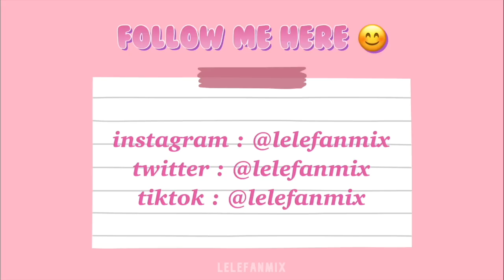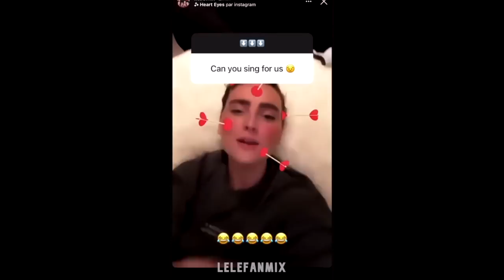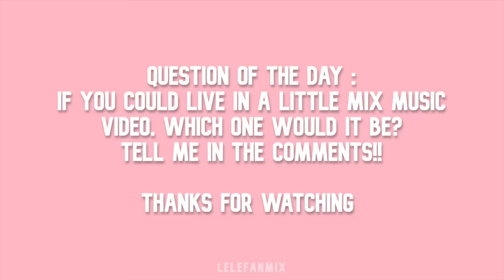Perrie Edwards outsinging your faves while joking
Credit to all owners of the videos

xx Lele